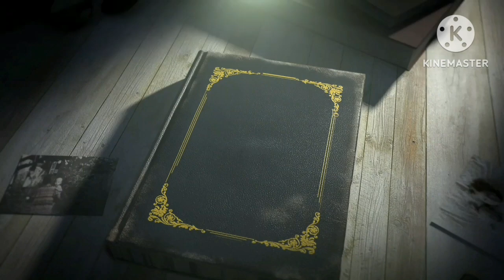လာဘ်ရွှင်၊ငွေဝင်အောင်မြင်ကျော်ကြားသည့် လက္ခဏာနှင့် ပင်ပန်းတဲ့အလုပ်တွေနဲ့အကျိုးပေးသူ